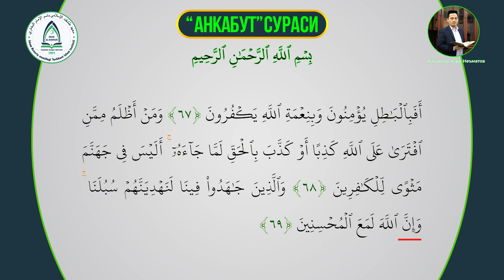29 Al Ankabut (العنكبوت) | Jahongir qori Ne'matov | Ta'lim uchun 30 pora